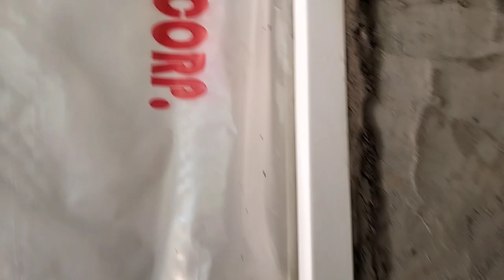MALAKI NA IMPROVEMENT SA BAHAY NINA ANGELICA!